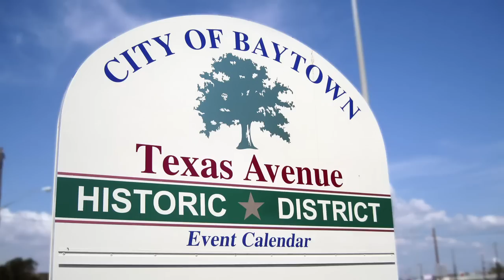Get to Know RaeLynn